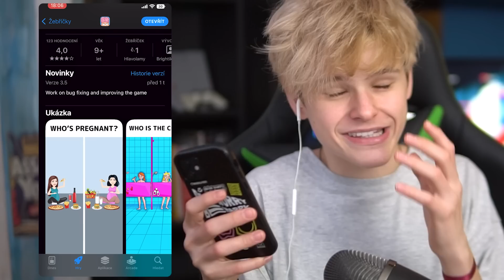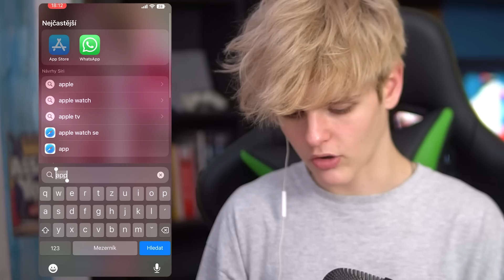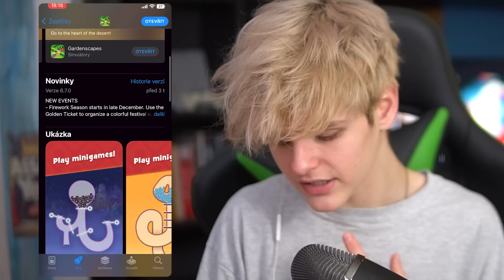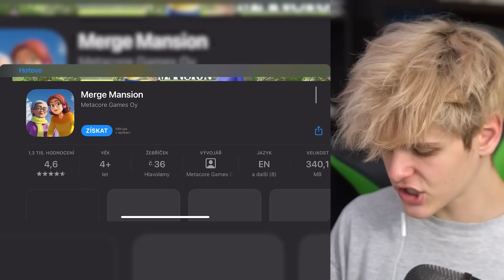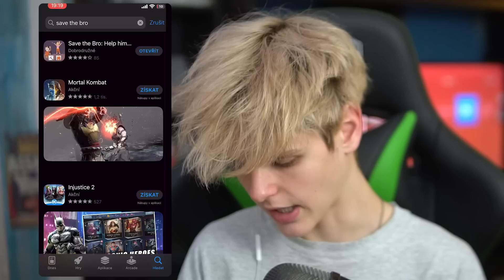Tyhle Mobilní Hry Jsou ŠPATNÉ.. Ale Proč?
Zahrál jsem si nějaké NOVÉ a STARÉ hry na mobil. Jestli chceš vidět víc, napiš mi komentář!